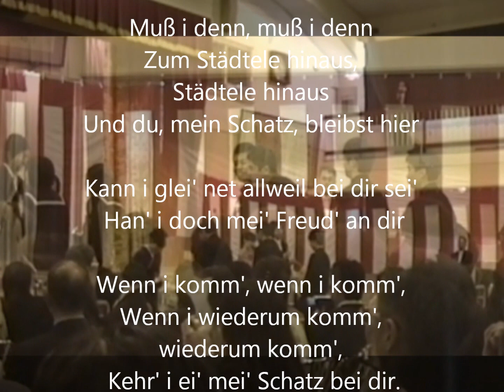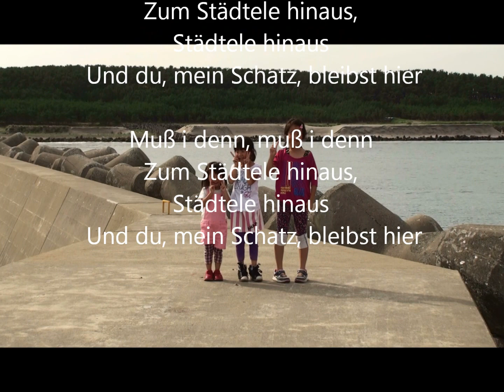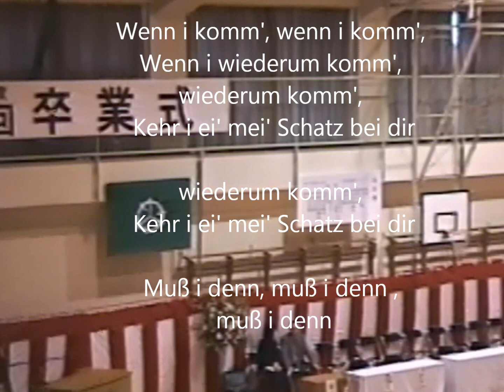Muss I Denn（別れ）